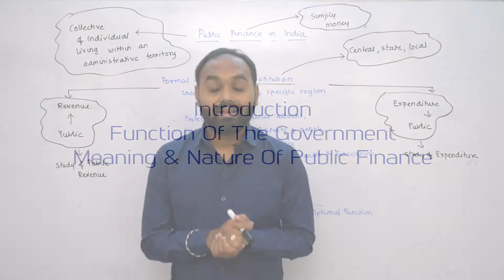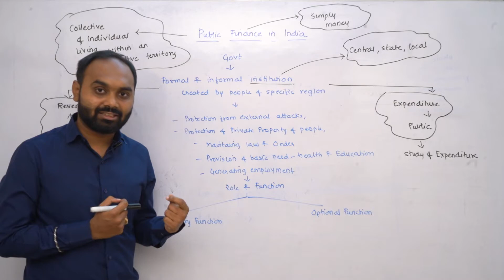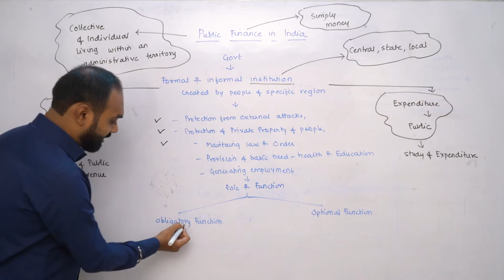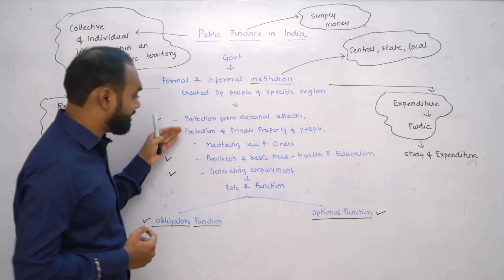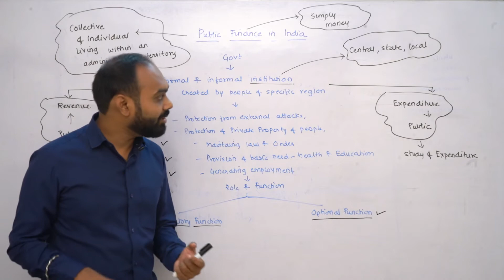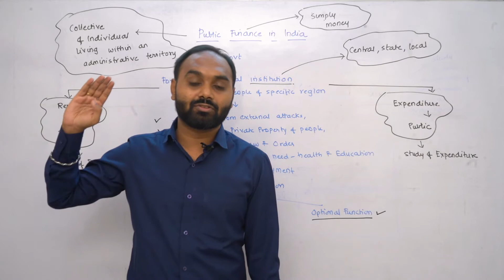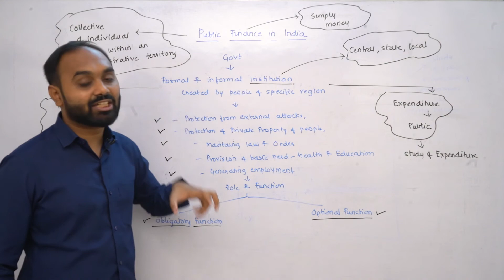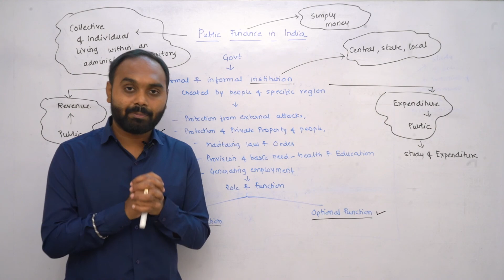Public Finance in India Class - 12 | Economics | Digital Era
DigitalEra Comes Up With A New Video " Easiest Explanation Of PublicFinanceinIndia "